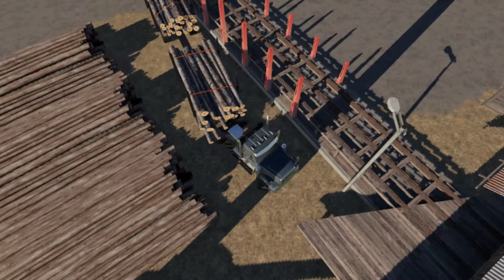FS19 Rouge river #3 🌲loading Mayhem🌲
loading a massive pile of logs